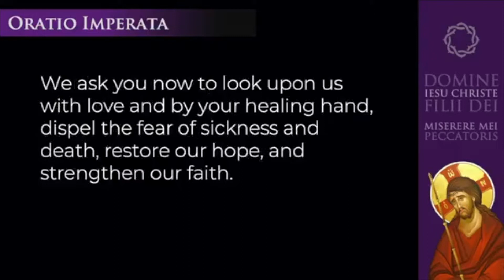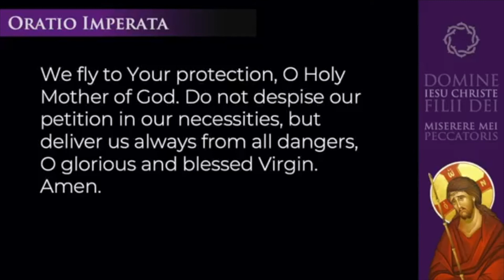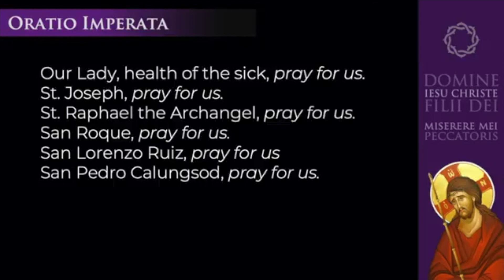Oratio Imperata Against Covid 19 Virus